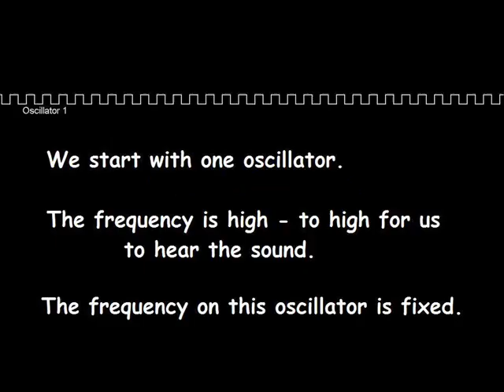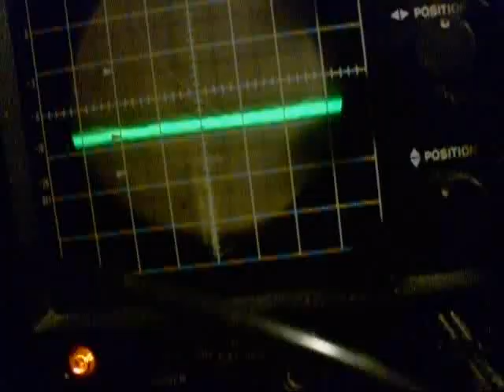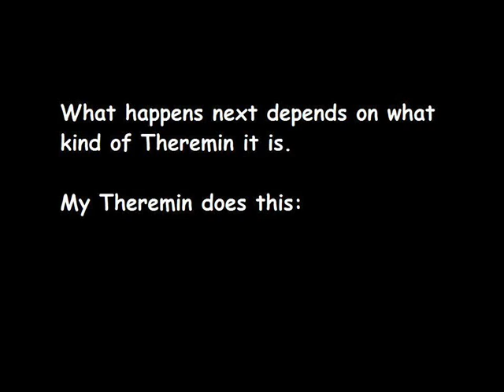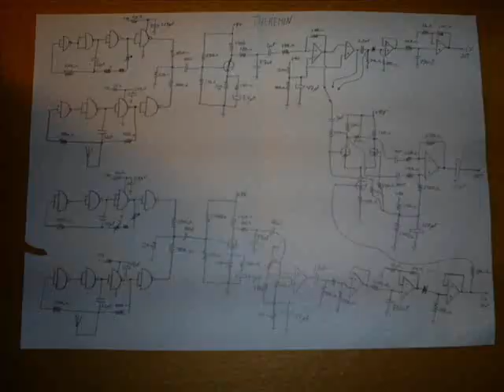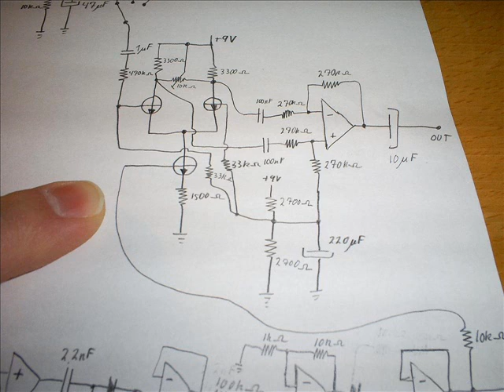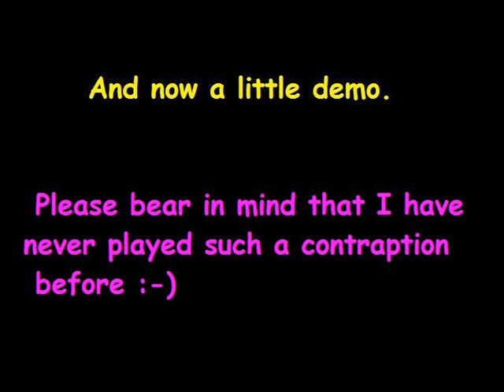A DIY theremin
Warning: It sounds horrible - but it is an interesting experiment.

The idea that two high inaudible frequencies can be mixed and form a third low audible frequency controlled by waving a hand in front of an antenna was discovered by Russian inventor Lev Sergeyevich Termen in 1919. He build a playable performance instrument that he patented in 1928 and today it is probably the best known electronic instrument from that era.

Instead of the original vacuum tubes I have constructed my version around oscillators made from logic gates - I don't have any practical experience with tubes so it felt more natural for me.

The music is from 1999 and I play it on Yamaha HE-8 organ, Casio SA-1 keyboard, Ace drum machine, Roland SH-2000 synthesizer, and Yamaha PSS-12 keyboard with homemade phaser unit.